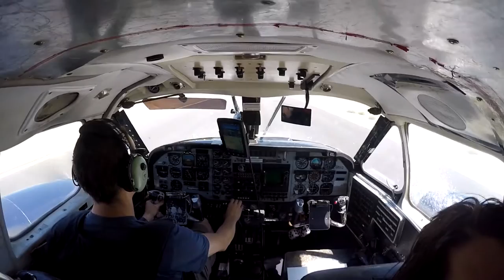Cynthia Saldana Skydive Taft.